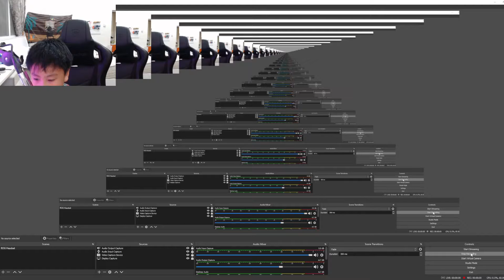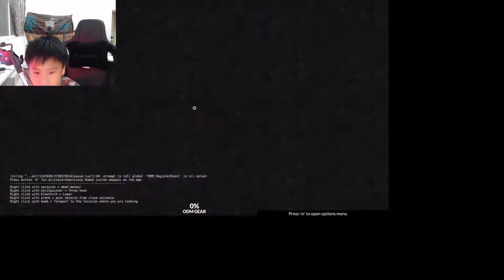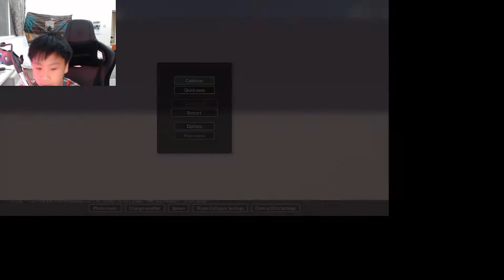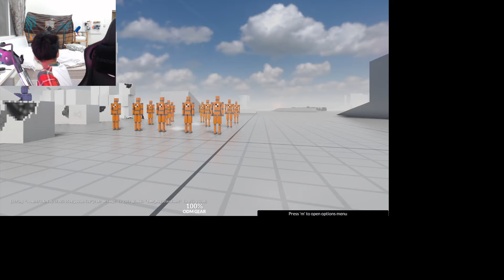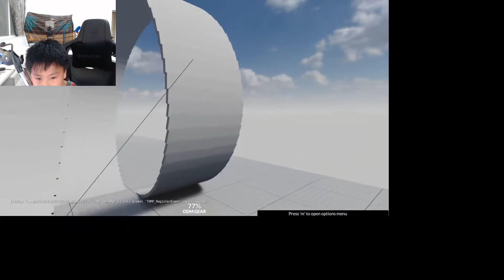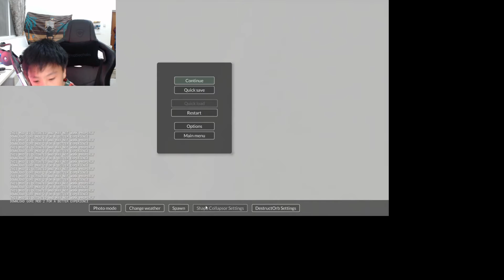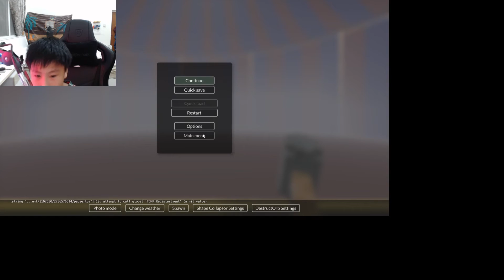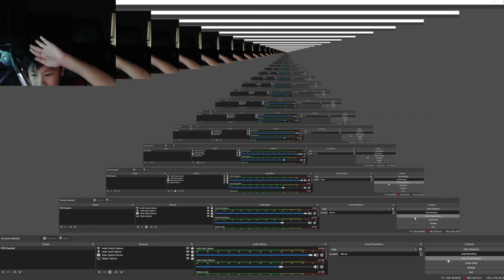sasageyo sasageyo shinzou wo sasageyo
subete no gisei wa ima todona bambehdoh